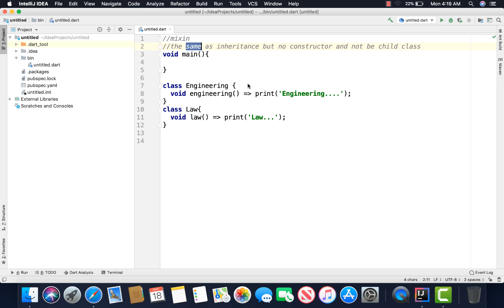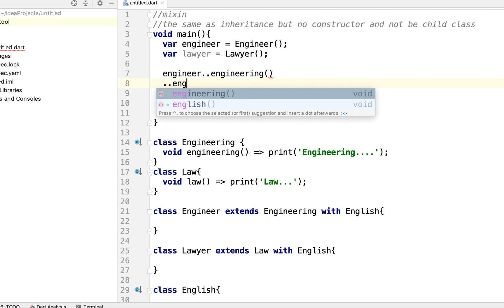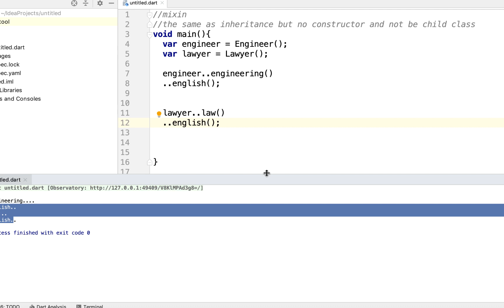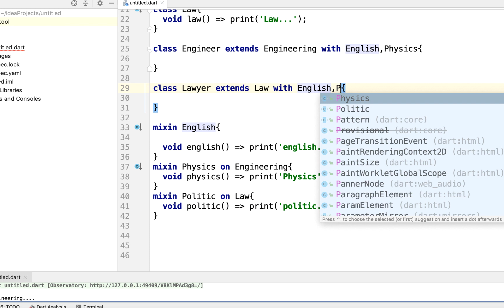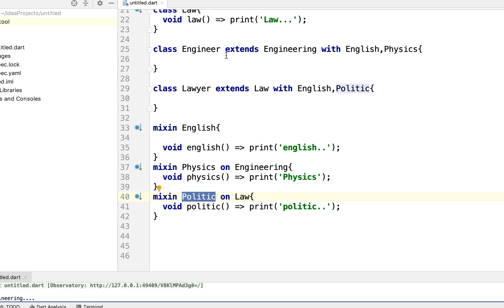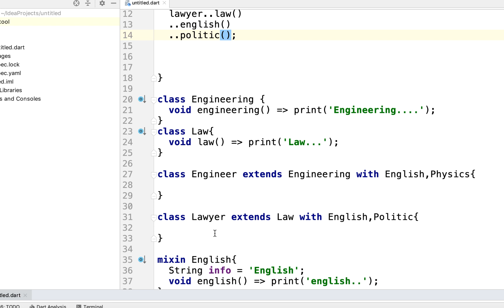Mixin in Dart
What is Mixin in Dart
Dart/Flutter Lessons in Myanmar Language